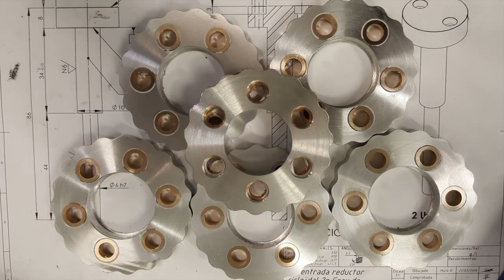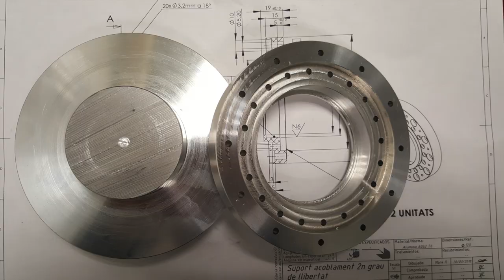Manufacturing of a Cycloidal Reducer for a Robot Arm joint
I am building a 6-axis robot arm and in this video you can see the manufacturing of one of the cycloidal reducers of the robot. Specifically, it is for the second axis.

You can see it in more detail in the video "Cycloidal reducer 1 : 19 Robot arm joint"

In the following videos I will be uploading the diferent phases of the manufacturing of the robot arm.

REFERENCES